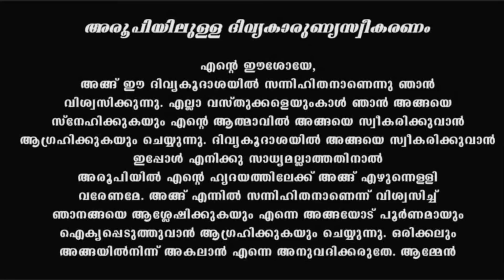Holy Mass I Malayalam Mass I December 18 I Saturday I Latin Rite I 6.00 PM